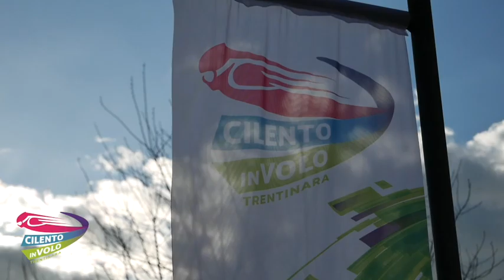14 gianmarco e lucia 30 07 22